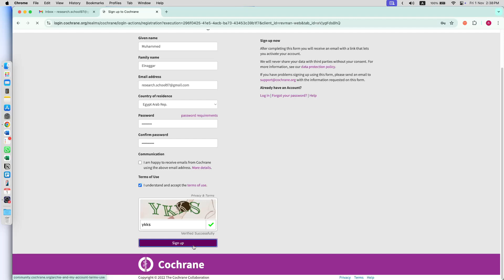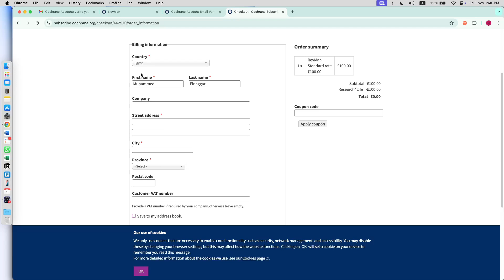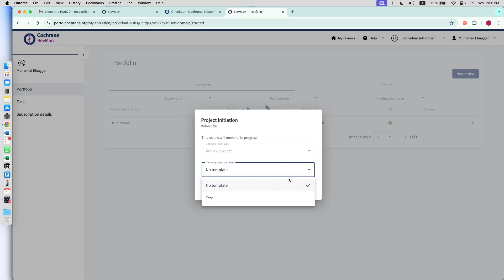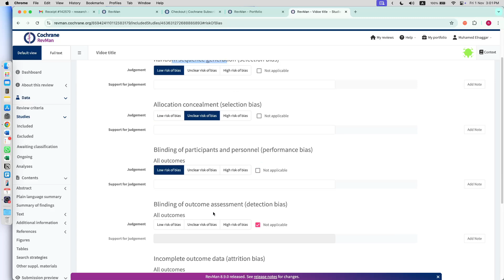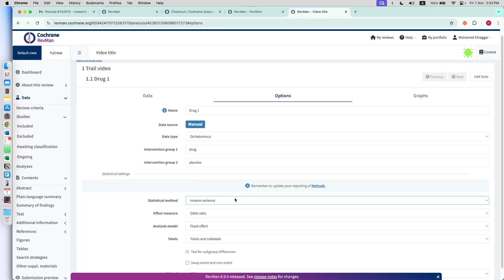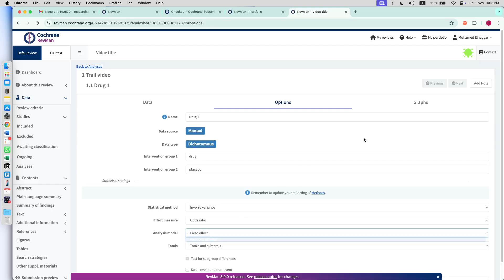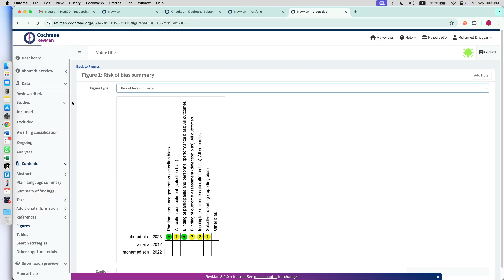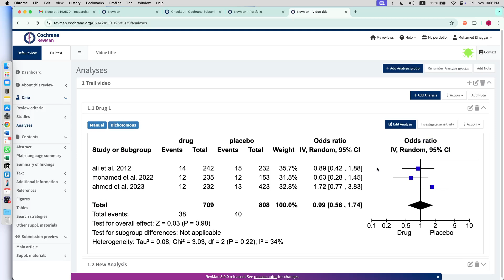شرح موقع RevMan Web الجديد لعمل الميتا اناليسيز 💪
In this video, we provide a detailed walkthrough of the new RevMan Web platform and how to use it for conducting meta-analyses. We'll cover everything from registering on the site to starting your meta-analysis projects step-by-step. You'll learn about the user interface, how to input data, and generate comprehensive reports. Whether you're a beginner or an experienced researcher, this tutorial will help you get the most out of RevMan Web.

Who Am I:
I am Muhamed Elnaggar, founder and CEO of Tetraploid Team, a group of biomedical researchers. I make videos sharing my little knowledge of research and life hacks.